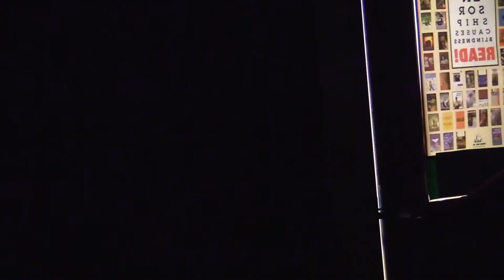The Ghost of D-Y - Valannie Duncan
From our Intro to Film editing projects, Valannie brings us a story of a possessive entity living in the dark corners of the high school. For the project, students chose from a common pool of video footage to create scripts for these video essays.